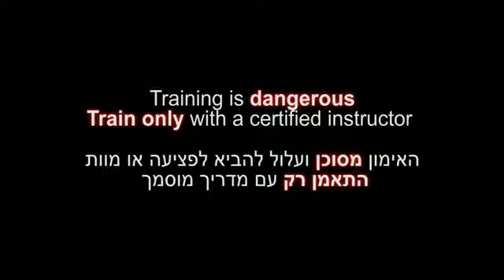How to do Ninjutsu crescent kick in sparring, basic Technique for Akban wiki